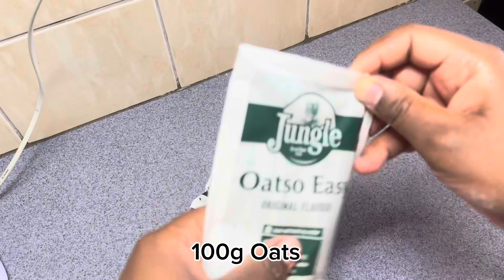No Flour, Sugar-Free Oats Biscuits